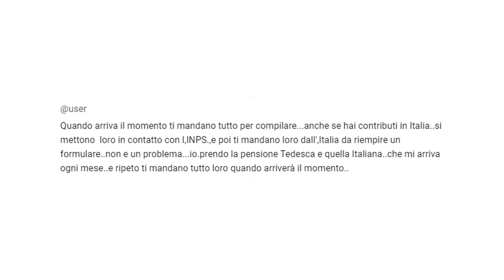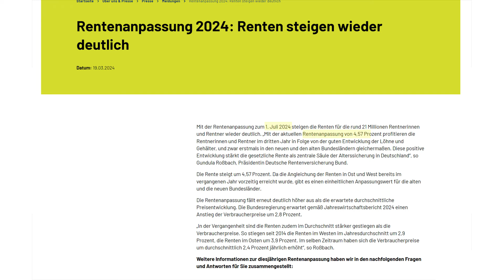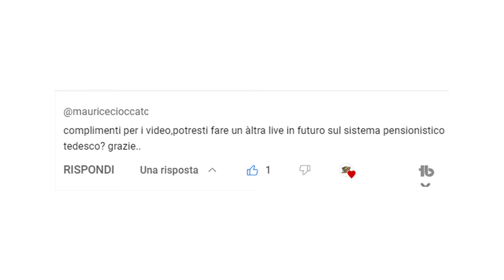Aumento del pensioni in Germania. È utile preparare prima la documentazione della pensione?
Parliamo con Daniela Bertoldi di pensioni, previdenze e assistenza del Patronato ACLI.
Esperta presso il Patronato ACLI dal settembre 2001 e poi dal 2019 nominata coordinatrice per la Germania presso il Patronato ACLI che svolge da sempre una funzione di sostegno per le problematiche di carattere previdenziale, disoccupazione, malattia, e incidenti sul lavoro.
È inoltre riconosciuta come Rentenberaterin al Tribunale Regionale di Stoccarda (Landgericht).
I Rentenberater sono i consulenti che si occupano di previdenza tedesca e hanno bisogno di un riconoscimento ufficiale.

PATRONATO A.C.L.I. STOCCARDA
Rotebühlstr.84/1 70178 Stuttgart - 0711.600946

🎥 Video creato ed offerto gratuitamente per la Community di Vivistoccarda 🎥

⚠️⚠️⚠️ RISORSE VIVISTOCCARDA PER TE ⚠️⚠️⚠️

Riceverai gratuitamente:
🎁 Gli aggiornamenti settimanali sulla Germania
🎁 La Password per scaricare i documenti utili
🎁 L’Ebook "Vivere la Germania: Le esperienze degli italiani"

⭐⭐⭐ Segui Vivistoccarda sul tuo social preferito ⭐⭐⭐